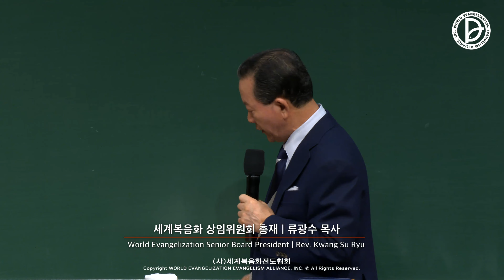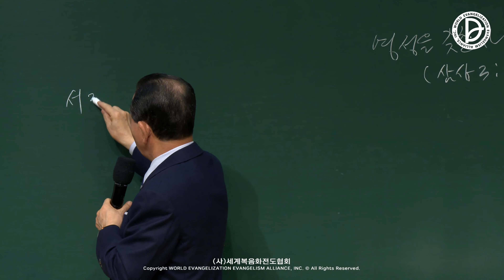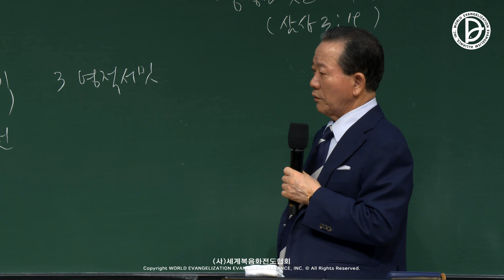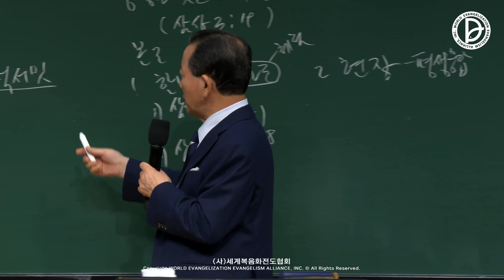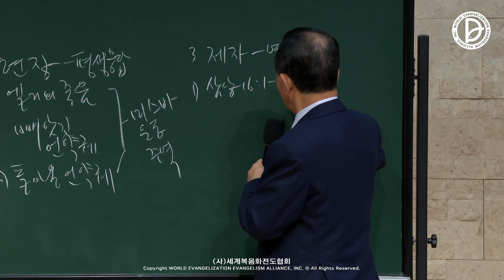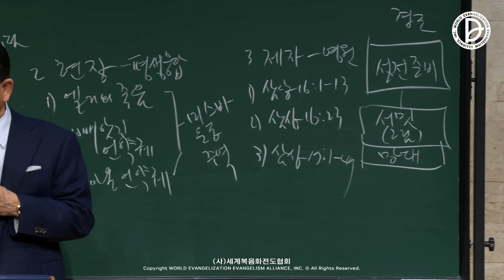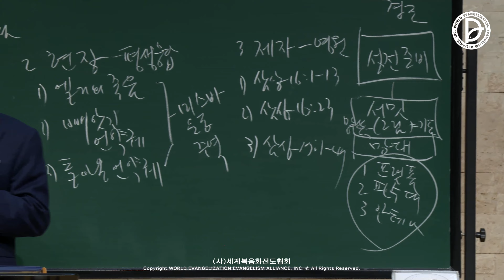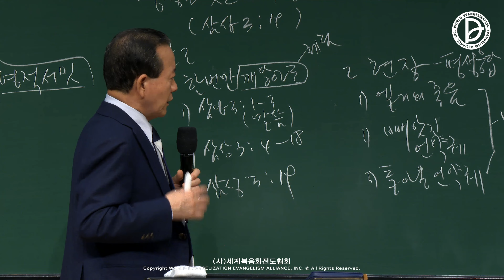2023.02.04. 렘넌트 전도학 「영성을 갖춘 사무엘」 (삼상 3:19)